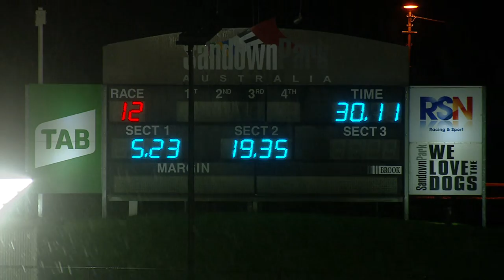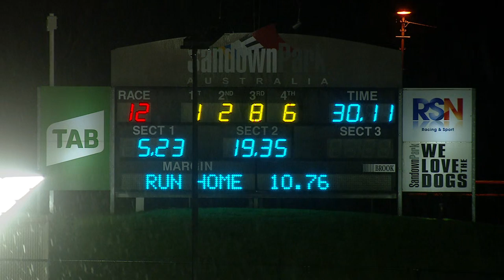SAN THU 30 SEP 21 R12